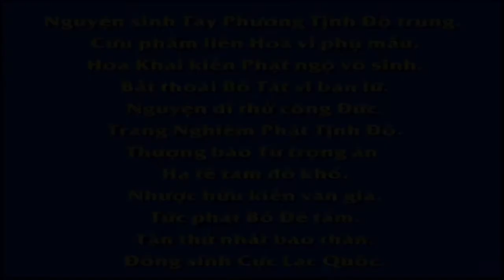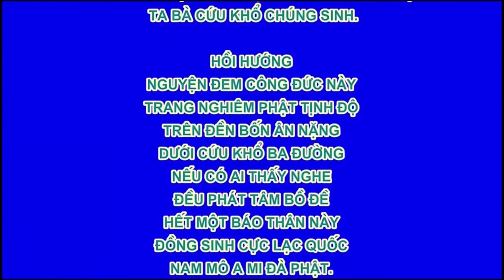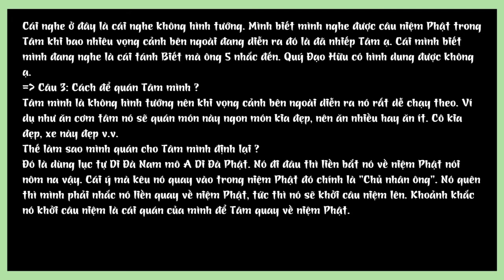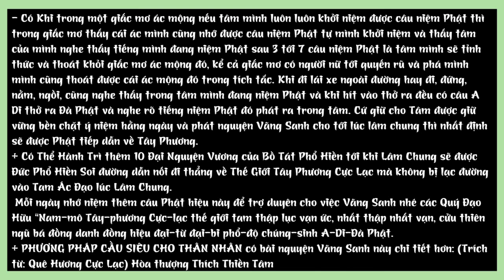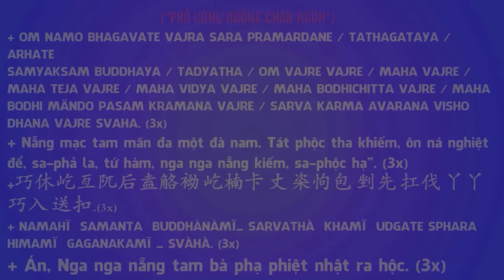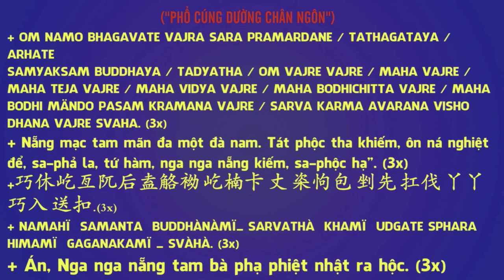005, Nghe giảng Kinh cũng là tu định, không khác với Thiền tông, Niệm Phật cũng có thể khai ngộ